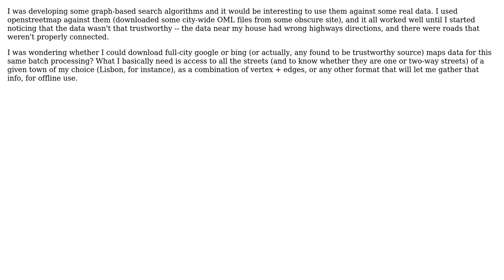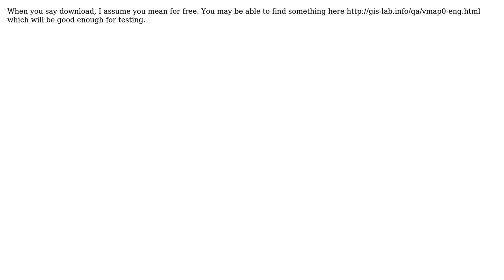GIS: Data from google maps or bing maps available for offline use? Whole cities, I mean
With thanks & praise to God, and with thanks to the many people who have made this project possible! You are responsible for your own actions.